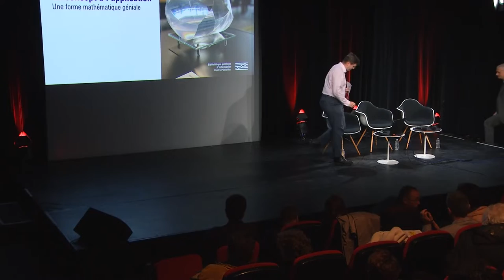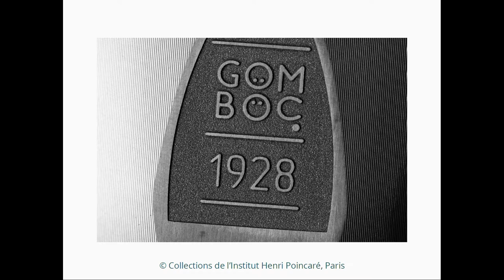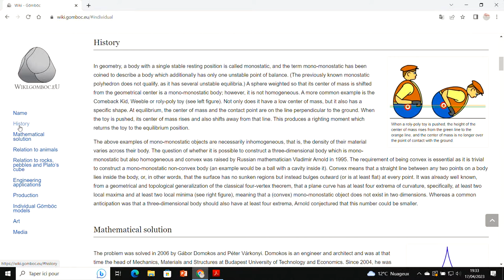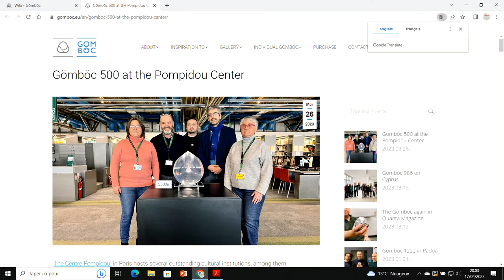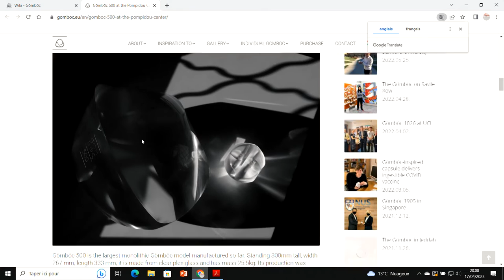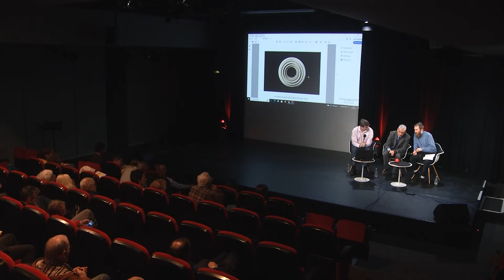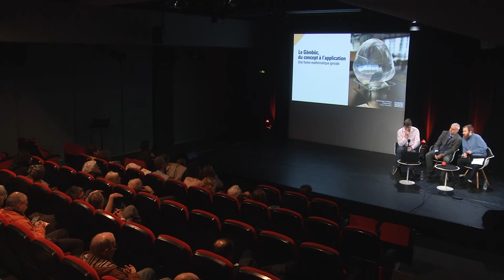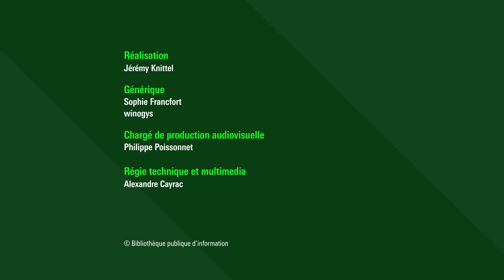Le Gömböc, du concept à l’application : Une forme mathématique géniale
Étrange culbuto que cette forme mathématique élaborée en Hongrie en 2006. Au-delà de la curiosité qu’elle suscite, sa singularité fascine les amateurs et les scientifiques. Le Gömböc est le premier exemple physique d’un objet homogène tridimensionnel convexe comportant un unique point d’équilibre stable et un unique point d’équilibre instable (mono-monostatique). Posé sur une surface plane, il revient toujours à la même position. Un objet possédant cette propriété n’a jamais été observé dans la nature.

Inventé par le mathématicien hongrois Gábor Domokos et l’ingénieur Péter Várkonyi, le Gömböc s’inscrit aussi dans une longue tradition d’objets mathématiques, révélateurs de l’ingéniosité humaine et de sa créativité. Ces recherches sur les formes motivent aujourd’hui des innovations technologiques et médicales.

Retrouvez sur notre webmagazine Balises, l'article en lien avec cette rencontre